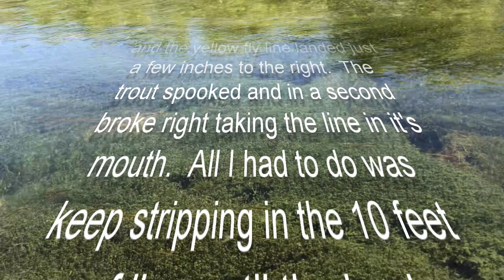Catching Big Brown Trout and Brown Drakes on Silver Creek in Idaho. A 2020 Fishing Adventure.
Fly fishing on Silver Creek in Idaho during the Brown Drake hatch is world renown.  This year didn't disappoint.   Silver Creek is located in Picabo, Idaho and is a top 5 spring creek fishery in the world.  The nature is wonderful and surprising as you'll see in this video.  The sounds and pictures will give you some serenity for sure.  I know why Hemingway loved this place.  As long as I'm breathing and able to move I will make the effort to get there the first week or so of June.  That's when the Brown Drakes hatch.  They are giant bugs.  And when they land on the water the fish can't resist the big meal. So crank up the sound and play this short video and get some relaxation.